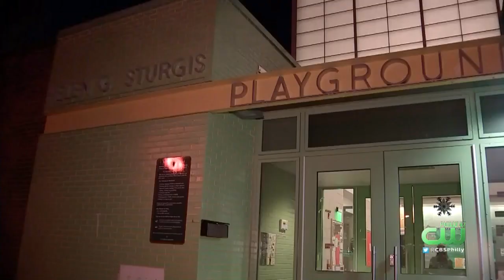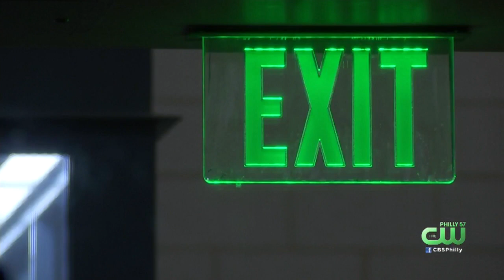Police Searching For Suspects Armed With Rifles Who Broke Into Oak Lane Recreation Center, Filmed Vi